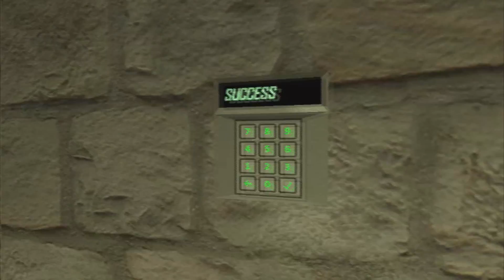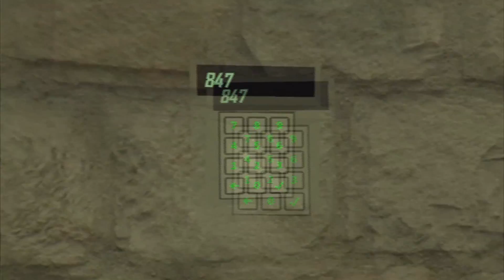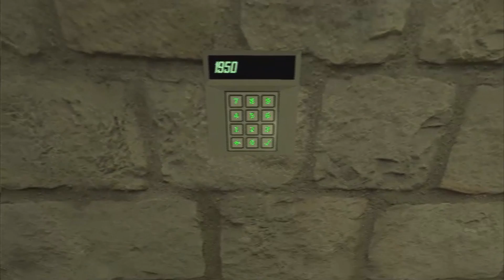Amnesia sin monstruos - Such Scare 2016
10/10 volvería a hacer trampa, mejor que Machine for Pigs.